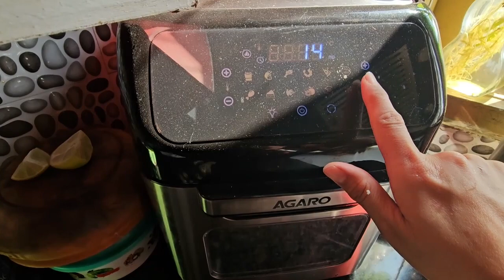बिना तेल के गोभी एक नंबर Air fryer में # Aarti Malik